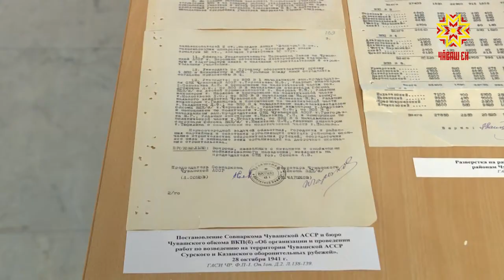В Чебоксарах прошла конференция, посвященная строительству оборонительных рубежей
Памяти героев тыла посвятили и  Межрегиональную научно-практическую  конференцию «Строительство Сурского и Казанского оборонительных рубежей – трудовой подвиг народов Поволжья». Архивисты, историки, краеведы и общественные деятели обсудили историю создания одного из самых масштабных сооружений  в годы Великой Отечественной войны.